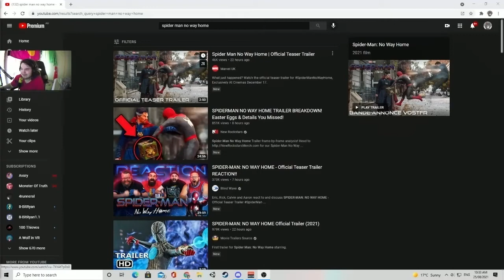Spider Man No Way Home Reaction